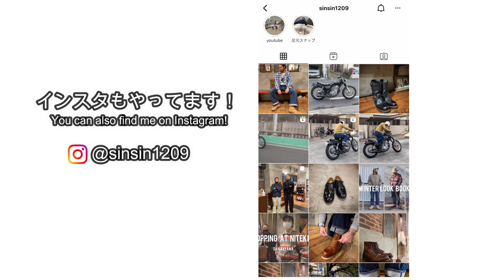【ヘアカット】二子玉川のプライベートサロンで髪切ってきたー！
二子玉川にあるHair Works Credoにお邪魔しました！
「会話なし」というメニューが人気だそうです。
ぜひ遊びに行ってみてください！

※撮影のため店主の許可と店内換気等のご協力の上、特別にマスクを外しております。